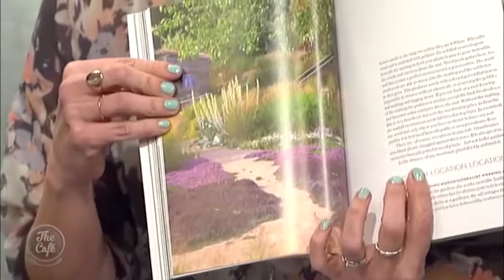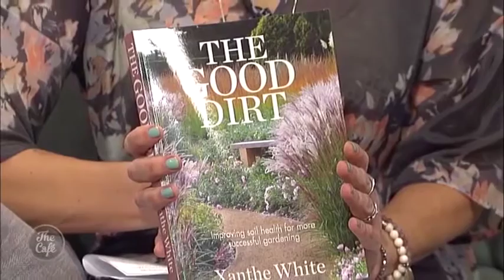We chat to Landscape Designer and author Xanthe White